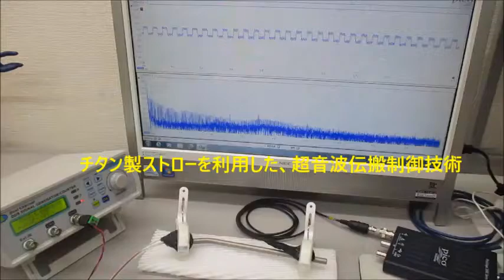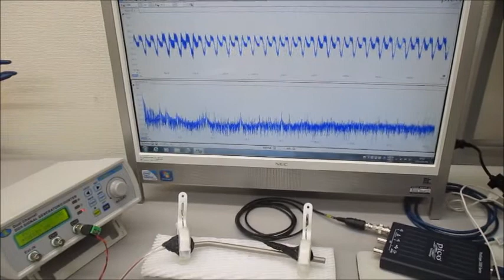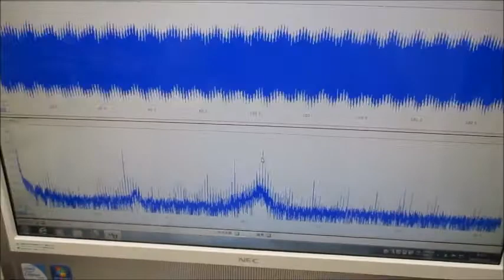音圧測定解析に基づいたオリジナル超音波実験 ultrasonic-labo